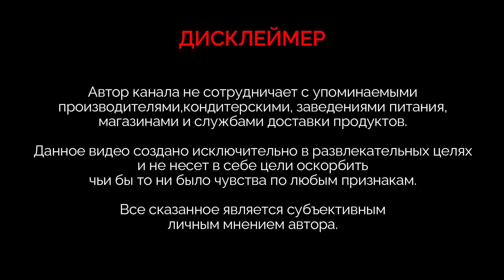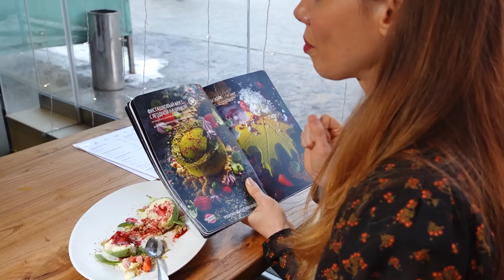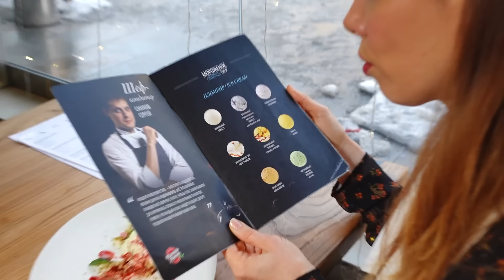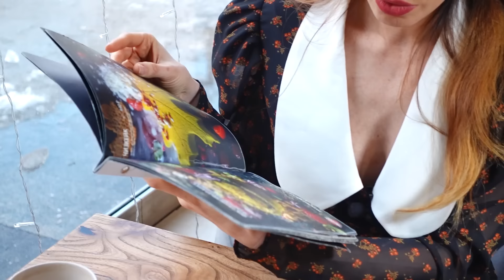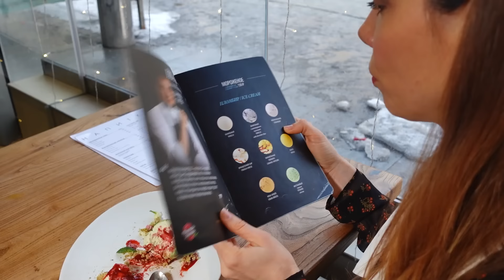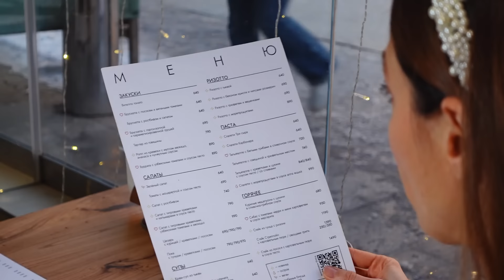Десерты ВАУ-эффект! - Чистая правда о «Чистая Линия»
Ребят, странно, почему до сих пор не было этого обзора? Встречаем, Чистая Линия! Досмотрите до конца, там есть неожиданный момент!
Тайм-коды:
00:29 - фисташковое  пирожное
04:54 - Медовик
09:26 - Шоколадная сфера
17:50 - идея для обзора
18:31 - Райское наслаждение
22:58 - о ресторане «Чистая Линия»
24:59 - Сказочный лес
30:03 - неожиданный сюрприз. Разговор с шеф-кондитером Сергеем Сануковым.
30:30 - заключение

* Тут мои торты - sorokatort.ru
* Лайф канал - ​⁠ @SorokaLIFE